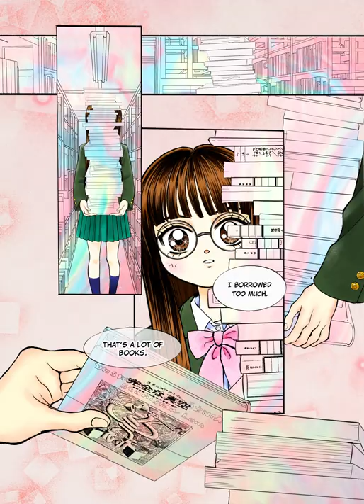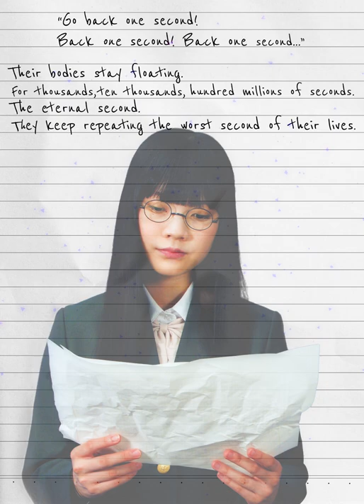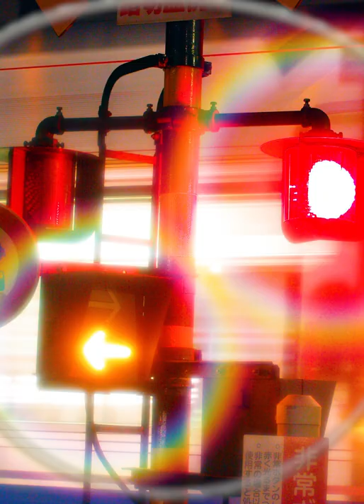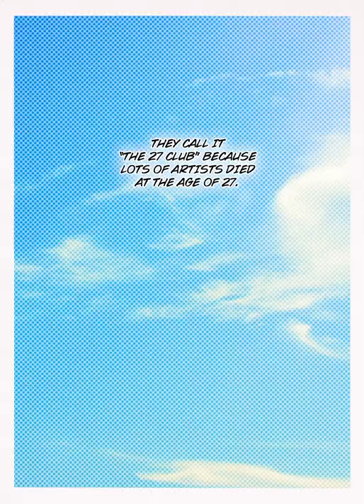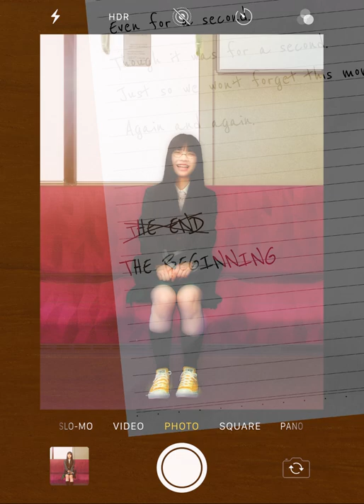【English sub】"The 17 Club"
"The 17Club"

Written/Director/Editor       Shota Mori

-Cast-
Nanairo  Fuka Kumazawa
Rinne  Fuka Oishi
Fujishiro　Taisei Kurokawa
Momoka  Nagisa Hanazome
Taxi Driver　Kenichi Shimada
Teacher　Daisuke Noro
Student  Koki Yukimitsu
Student  Takaru Ogawa
man  Tomoyuki Kokubun
John Titor Etienne L
Girl  Mao Yoshioka, sayaka, miyu

-VOICE ACTOR-
Nanairo  Anya
Rinne/Momoka  Diana Garnett
Fujishiro/Student  Vinay Murthy
Taxi Driver/Teacher/Business person　Chris Nelson

-STUFF-
Art Director/Background drawing   Shun Suzuki
Cinematographer Shota Yoshikawa
Assistant director  Tomoyuki Kokubun
Storyboard/Props illustration  Yajimari
Base storyboard  Shota Mori, Y.T
speech balloon  Tomoyuki Kokubun
English subtitles Shota Mori, BPS Co.,Ltd.
Sound effects editor  Y-Bit Music
Motion graphic  Kuramoto-Grand-Bazaar
Editing cooperation Kurotokage-Seijin
Title logo Eiichi Tanigawa
Hair & make-up Mayumi  Shiraishi
Audio sweetning SSS Studio, Yasunori Suzuki
(Rooftop / Park / Part of train) Painting background Yuri Natsume
Nail artist ELLYLAND
(Nail)model  Mizuki Horii
Track animation  Futta-kun
Casting assiistant XZEND
Book cover illustration Asakomai
Live2D motion  Fujimi, Arunano
Live2D division Kiramekitayutau Shi-na
Flying drawing character  Kumasaki
Thumbnail  Tomomi Tokuyasu
End credit character  Kumasaki
Bullet-time device design Takuro Kawashima
Bullet-time equipment production-Igeta Co.,Ltd.
Swing-scene retouch  Hidetake Suzuki
Script advice Hikaru Yoza
Storyboard advice Junka Morozumi
Special support  Koppe, Ayuyu
producer  Shota Mori
Production  Shota Mori, Tomoyuki Kokubun

©︎Shota Mori
Illustration book(on sale)
4K 21min 2021.